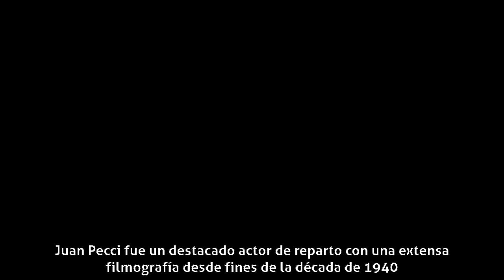Juan Pecci (actor) - Carrera